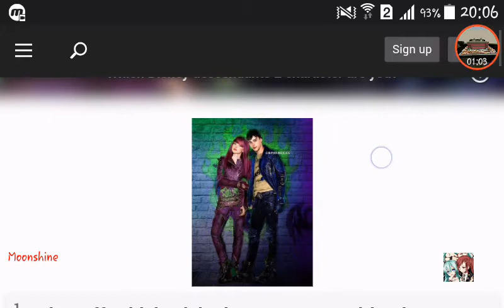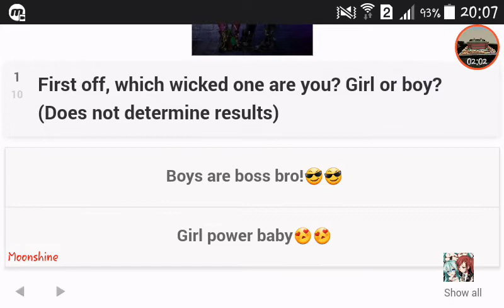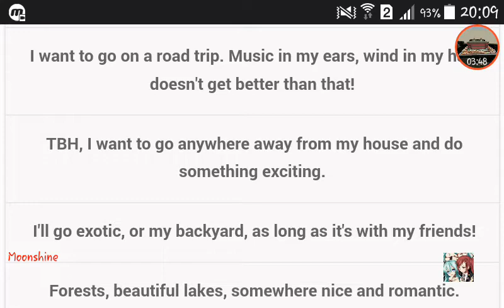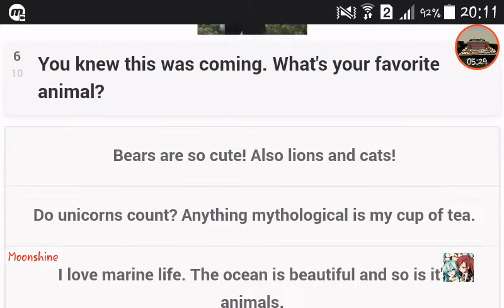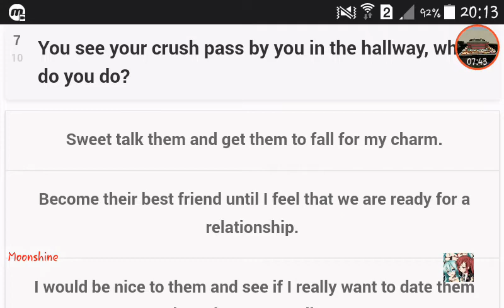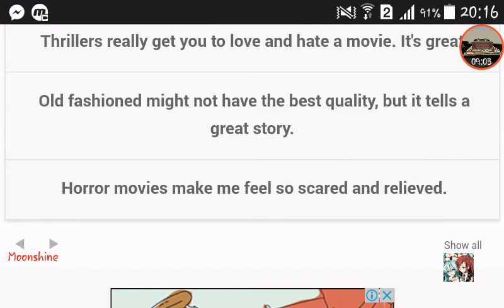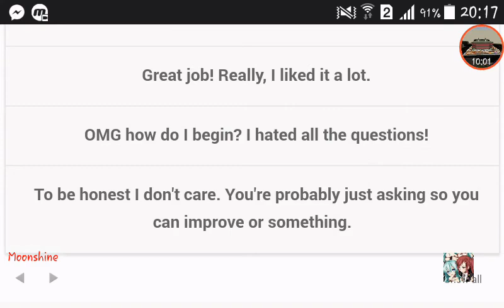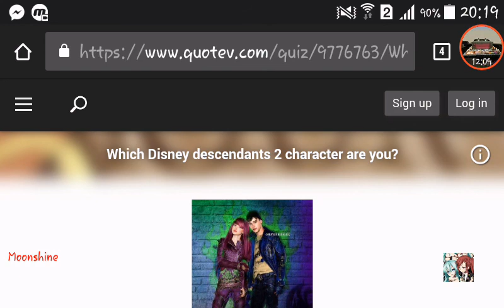Quiz time: which Descendants 2 character are you?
Kill me...

Anyways... Soooo I was trying to post a bunch of videos... Four vids but all were blocked by youtube and bruh... YOU CANT EVEN SEND A REPLY!

It really is horrible... Cuz like... I wanted to post it so badly and I edited that all day long and in the end...

Gmail: this email ad is not available. Try checking for typos or grammatical errors in the adress
Me: i will kill you

Ssooo yea...

BASICALLY YOUTUBE IS BEING UNFAIR! There are other people out there who are posting videos, NOT crediting the owners of it. THEY DONT PUT ANYTHING IN THE DESCRIPTION! I aint like them...

＼（〇_ｏ）／(҂-̀_-́)

I just wanna rant to youtube...

Dear Youtube,

I am sorry if this reply may be unnecessary but I have a few complaints if you don't mind. Again, sorry if I will be making this. I appreciate that you allow me to post videos and much more but in my most recent videos, it gets blocked. Why is that, when different other youtubers post anything without putting in the description where or how they got the original video? What I'm trying to say is, I posted some videos that has copyright, which you blocked in most countries even my home country, Philippines and I would just like to say that most of those original videos/clips did NOT come from those places. I have read the guidelines and understood them thoroughly. Many videos in youtube are being blocked for somewhat not understandable reasons. This reply is not only for my sake but also for the other youtubers. The most recent video I posted (Kakegurui: Momobami Kirari vs Jabami Yumeko gamble) was NOT from Netflix. I do not have netflix currently and I downloaded it off from kissanime. I would like to know whether this reply helped you or not. I am still grateful that you allow the people of this world to post videos. If you still block my videos or do something to it, which prevents it to be shown completely to public; which I do not understand why it happens even if I give credits to its owner or leave the place/link where I got the original video from, I will not rage but I will simply ask about suggestions on how I can avoid this from happening again. Please understand that this reply applies no hate, no cost for me. I also post videos for non-cost reasons. I simply post videos just to have fun and stay in tact with my friends online. I also want to make new friends. If this reply means nothing to you then I will completely ignore that fact so I will not cause trouble for your company, me and the people around. Thank you for being an amazing company and making a wonderful website to show how one feels and for them to express themselves in ways they can't do merely in public. Please note that this contains no hatered against you. I am simply telling you how I feel. Thank you for understanding.

You cant reply to them...

Also this quiz isn't mine so credits to the wonderful owner!!!

Also... List of Anime I've watched
Fairy Tail
Hetalia
Ouran Highschool Host Club
Naruto
One Piece
Hidan no Aria
Kotoura-san
Masamune-kun no Revenge
Mirai Nikki
Yamada-kun and the Seven Witches/Yamada-kun to nananin no majo
School Days (I dislike this)
Shingeki no Kyojin Chugakku/ Attack on Titan Junior High
Angel Beats
Bonjour Sweet Love Patisserie
Girl Beats Boys
Super Seisyun Brothers
Koe no Katachi
Koro-sensei Quest
Charlotte
Another
Sekai Ichi Hatsukoii
Kimi No Na Wa
Netsuzou TRap
Kakegurui

If theories... Please specify